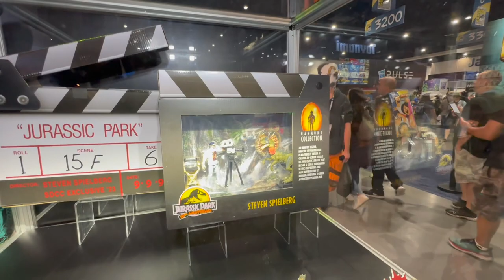SDCC 2023 Mattel Booth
Mattel features some fan favorites from Jurassic Park, Masters of the Universe and WWE. See if there is something for you in our booth coverage.